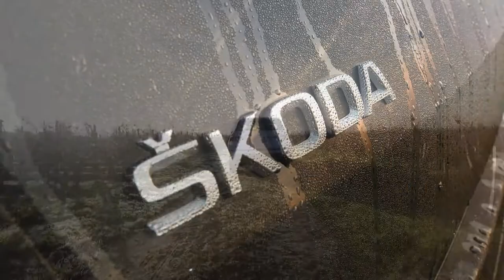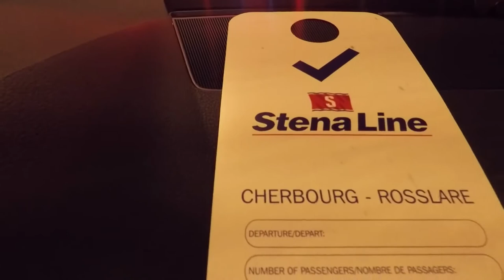ŠKODA KODIAQ : ROAD TRIP